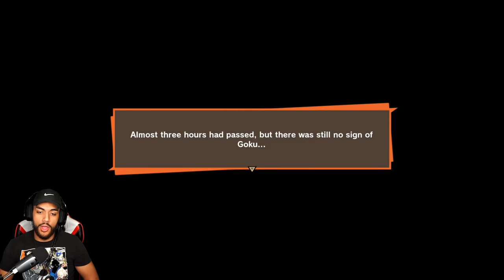Dragon Ball Z: Kakarot Goku vs Vegeta Is LEGENDARY 🔥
Part 3. The Saiyans, Nappa and Vegeta ARRIVE! I'm super excited for this part, considered all of the accurate build-up the game has had so far. It took a whole chunk of DBZ Kakarot gameplay just to go through the training arc, so having the moment of truth finally get here is amazing. This Goku vs Vegeta thing in Dragon Ball Z Kakarot though... It's actually legendary. Captured all the little details perfectly.

Deion "SeeReax"